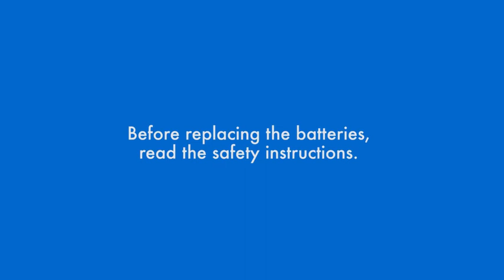Eaton 5P 650 Rack battery pack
How to change the UPS's battery pack? Eaton 5P 650 Rack